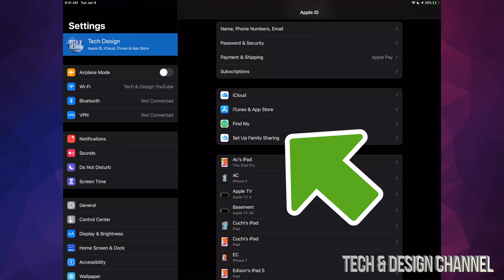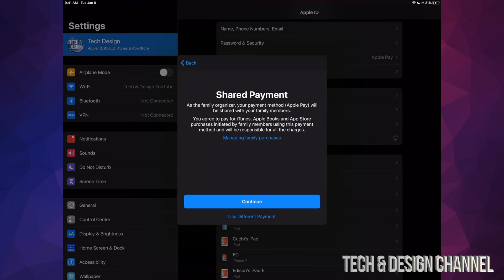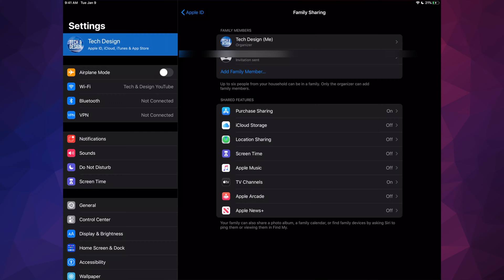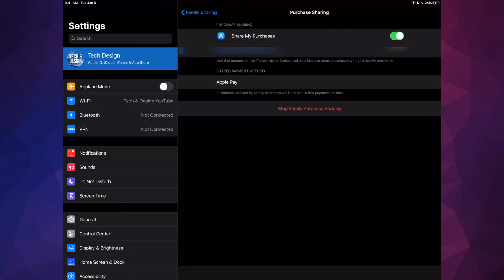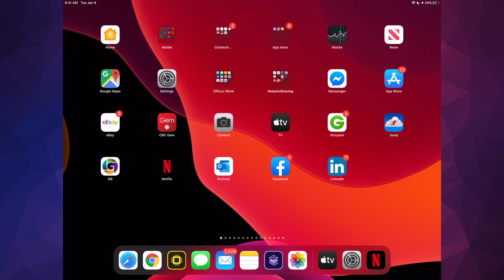How to Share Screen Time in iPhone iPad iPod | Apple Family Share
Screen time Share setup